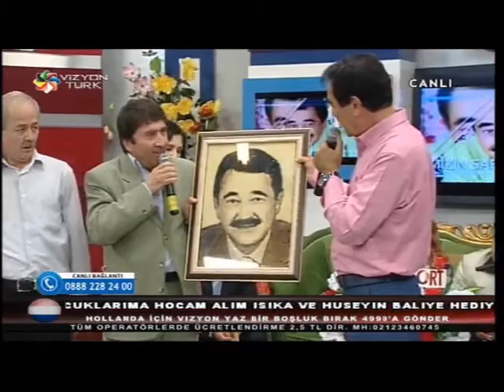Mersinli İsmail 28 04 2015